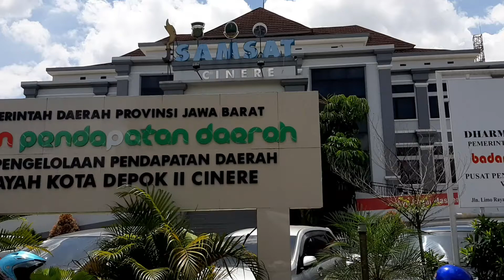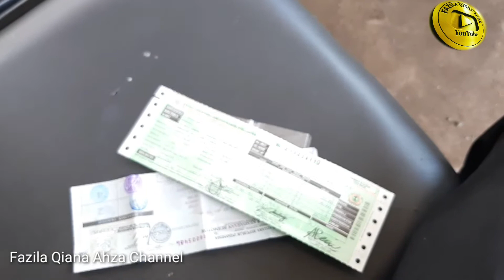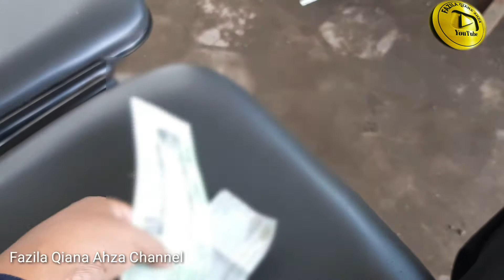Cara Mudah Bayar Pajak Motor Terbaru 2021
Ini adalah pengalaman saya cara bayar Pajak STNK Motor. Video ini saya ambil supaya kalian tahu dan paham bagaimana proses pembayarannnya.

Putar vidionya sampai habis ya biar tahu berapa biayanya dan bagaimana cara2nya.

Cara perpanjang atau bayar Pajaknya cukup mudah dan hanya kurang dari 2 menit selesai.